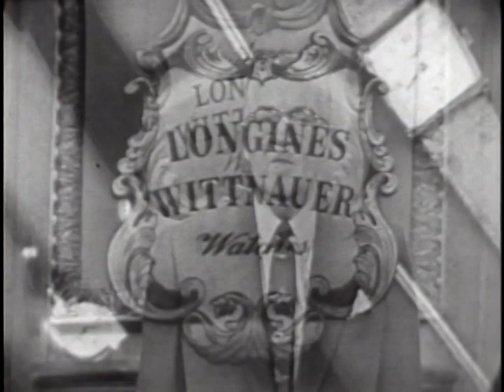LONGINES CHRONOSCOPE WITH RUFUS E. CLEMENT AND HORACE M. BOND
LONGINES CHRONOSCOPE WITH RUFUS E. CLEMENT AND HORACE M. BOND - National Archives and Records Administration   - ARC 95950, LI LW-LW-386 - DVD Copied by Thomas Gideon.